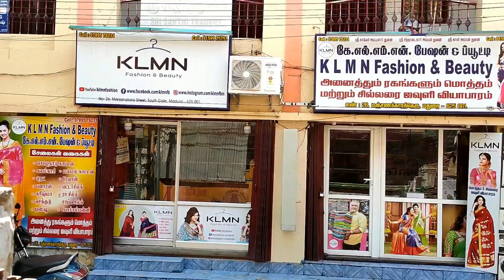Beautiful new model kalamkari soft cotton full thread work sarees collection | KLMN f&b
Sarees Details
Sarees Name: kalamkari cotton sarees collection
Sarees Length: 6.20 Meters
Blouse piece: 0.80CM
Wash : normal wash
Sarees colors  : 50 sarees
Price: Rs.750/- Only

Grand Look For kalamkari cotton sarees collection Price : Rs.750/- Only

How To Order:
Step 1: Send the Sarees Screenshot to our WhatsApp Number
Step 2: We Will Check the availability. If the Saree is Available
Step 3: You Have to Make Online Payment
Step 4: We Will send the saree by Courier

Shop Address
KLMN Fashion & Beauty,
K.A.B Complex,
#26, Manjanakara Street,
South Gate,